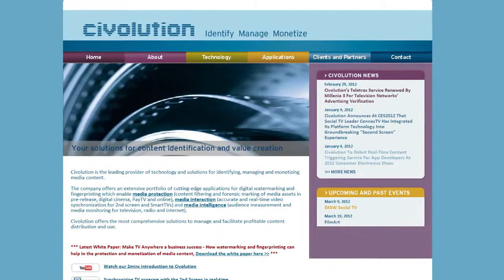Measuring Content In An International Market: Alex Terpstra, Civolution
Larger content owners are starting to distribute their content on a more international level, but they are facing challenges in how to measure and monitor the consumption of that content. Tyler Pyburn of The Pulse Network sits down with Alex Terpstra, CEO of Civolution, to discuss how in a fragmented world, where each country has its own particularities, and local organizations that are involved in measuring content, stronger technology is needed to replace older methods such as self-reporting, for more accurate and reliable measurements. Terpstra also discusses how content identification technology is a great help in automating the measurement of content consumption.